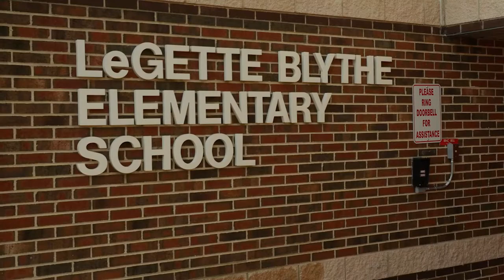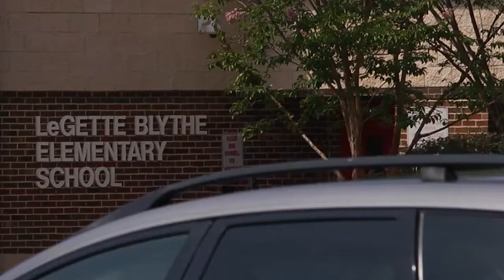Bags of Hope 2016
Bags of Hope is a food backpack program that serves the LKN area through HopeLKN.  Visit HopeLKN.com for more details.